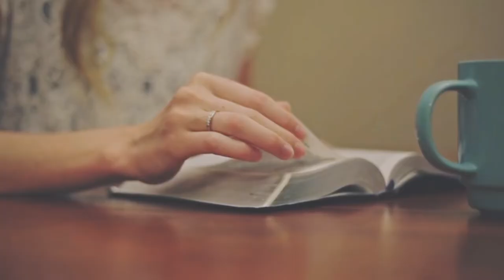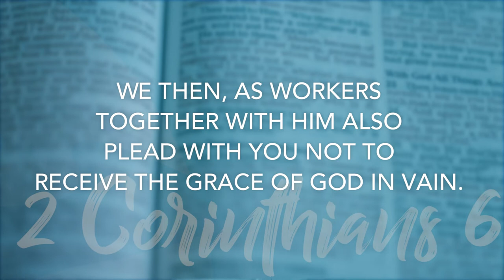2 Corinthians 6 | Daily in the Word | Pastor John Spencer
2 Corinthians 6 | Daily in the Word | Pastor John Spencer